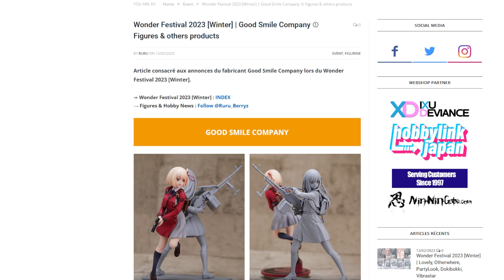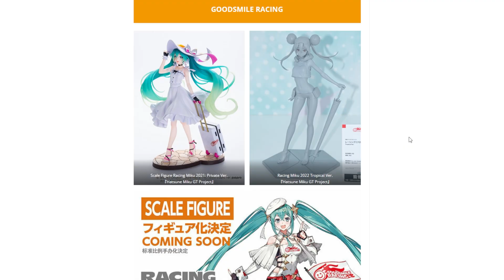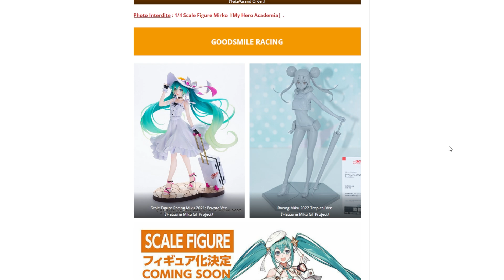MAGNIFIQUES ! NOUVEAUTES GOODSMILE POUR 2023 au Wonder Festival 2023 (Winter) | News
[Credits]
►Video: Abaca Channel
►Edition: Léo